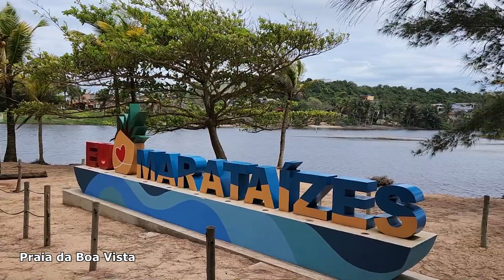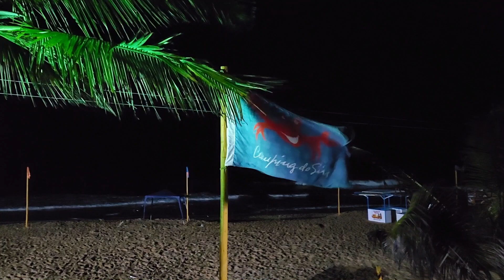De volta ao Camping do Siri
Fim de ano 2022 para 2023 decidimos passar nossas férias no Camping do Siri em Marataízes ES. Nós amamos o camping e como sempre foram dias memoráveis.
Se liga como foi!
• Por aí de barraca na internet •